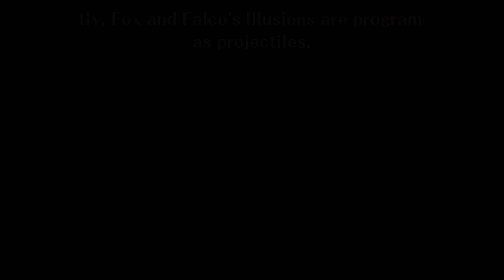Melee Myth #129: Fox's Illusion Can't Be Powershielded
Do you have any myth suggestions? Leave them in this Google Form

Do you want to help support what we do?